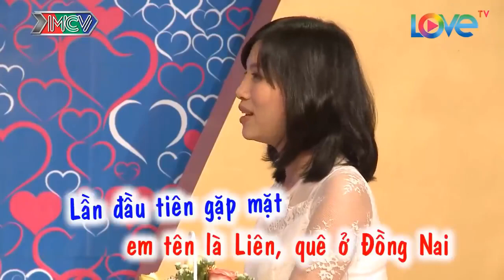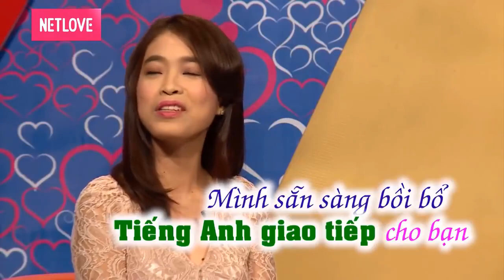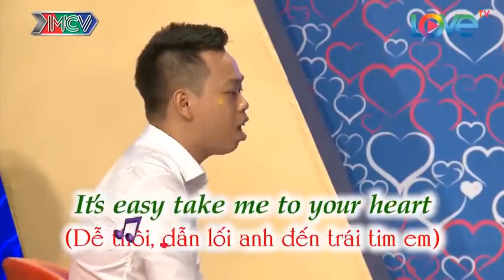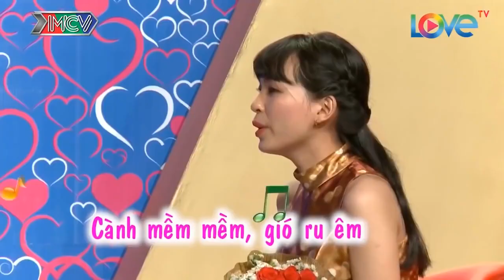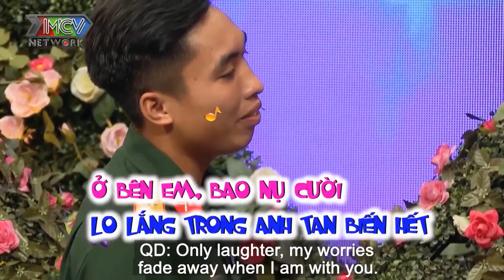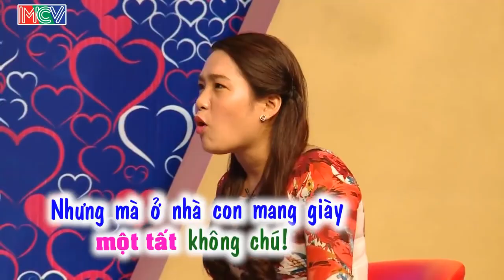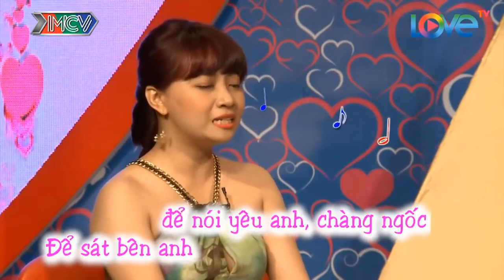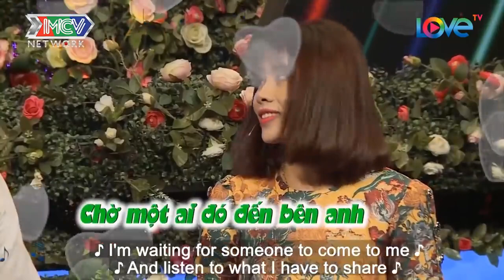Cát Tường Tấu Hài Cùng Cô Gái Bắt Chàng Trai Phải Đi Xét Nghiệm ADN Xem Có ĐẺ ĐƯỢC KHÔNG Mới Yêu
Cát Tường Tấu Hài Cùng Cô Gái Bắt Chàng Trai Phải Đi Xét Nghiệm ADN Xem Có ĐẺ ĐƯỢC KHÔNG Mới Yêu | 69 CÁCH YÊU
69 Cách Yêu là trang cập nhật những chương trình hẹn hò, ghép đôi, mai mối hot nhất hiện nay BẠN MUỐN HẸN HÒ, HẸN ĂN TRƯA, VỢ CHỒNG SON, YÊU LÀ CƯỚI, MAI MỐI CÙNG NGƯỜI LẠ